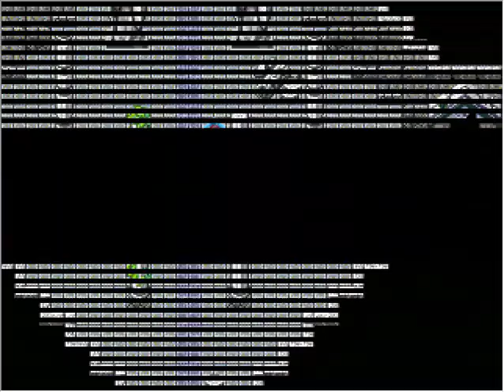🇩🇪 Final Fantasy Unknown - Playthrough - Flucht vor dem Imperium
Ein Spiel von Thorsten Blecke.